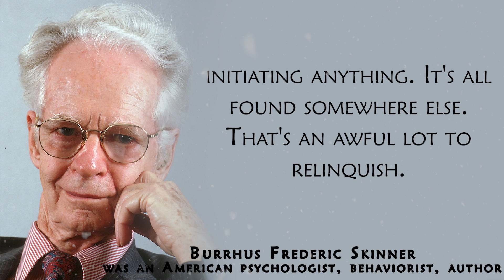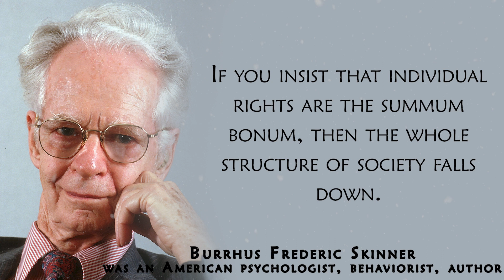15 Inspirational Quotes by B. F. Skinner's - You Should know Before you Get Old - Quotes Gallery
15 Inspirational Quotes by B. F. Skinner (American Psychologist)

Burrhus Frederic Skinner (March 20, 1904 – August 18, 1990) was an American psychologist, behaviorist, author, inventor, and social philosopher. He was a professor of psychology at Harvard University from 1958 until his retirement in 1974.

Considering free will to be an illusion, Skinner saw human action as dependent on consequences of previous actions, a theory he would articulate as the principle of reinforcement: If the consequences to an action are bad, there is a high chance the action will not be repeated; if the consequences are good, the probability of the action being repeated becomes stronger.

Skinner developed behavior analysis, especially the philosophy of radical behaviorism, and founded the experimental analysis of behavior, a school of experimental research psychology. He also used operant conditioning to strengthen behavior, considering the rate of response to be the most effective measure of response strength. To study operant conditioning, he invented the operant conditioning chamber (aka the Skinner box), and to measure rate he invented the cumulative recorder. Using these tools, he and Charles Ferster produced Skinner's most influential experimental work, outlined in their 1957 book Schedules of Reinforcement.

Skinner was a prolific author, publishing 21 books and 180 articles. He imagined the application of his ideas to the design of a human community in his 1948 utopian novel, Walden Two, while his analysis of human behavior culminated in his 1958 work, Verbal Behavior.

Skinner, John B. Watson and Ivan Pavlov, are considered to be the pioneers of modern behaviorism. Accordingly, a June 2002 survey listed Skinner as the most influential psychologist of the 20th century.